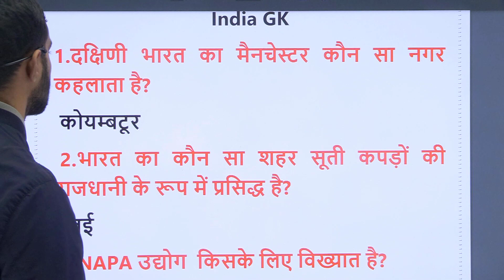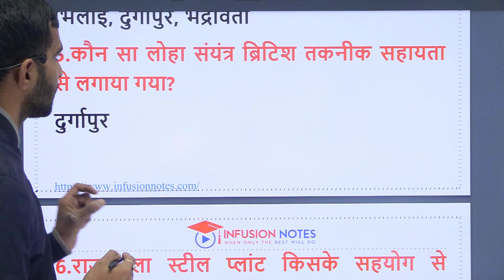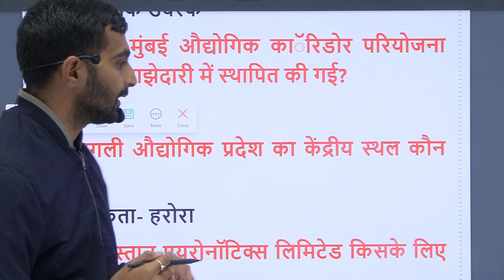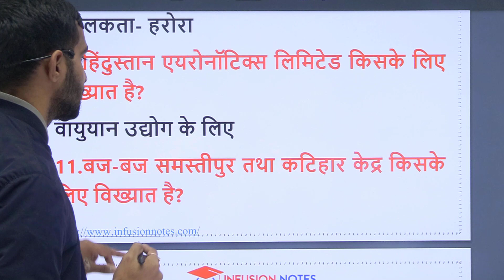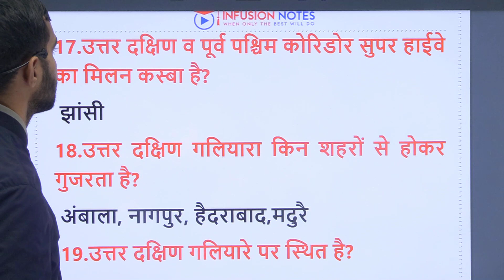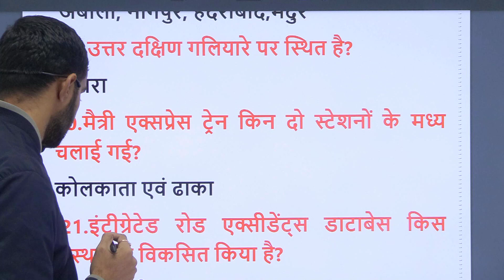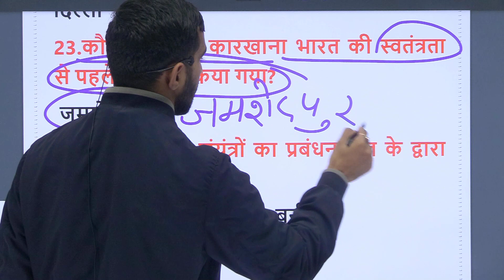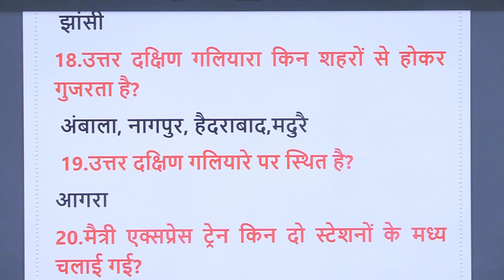Top 1000 India GK Question Part 40 | RAS, MPPSC, UPPSC, SSC, SI Exam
Infusion Notes टीम द्वारा प्रतियोगिता परीक्षाओ में पूछे जाने वाले  India GK के महत्वपूर्ण प्रश्न शेयर किये गए है |